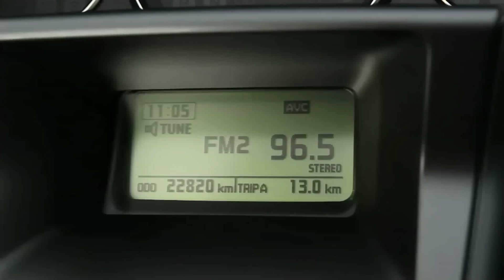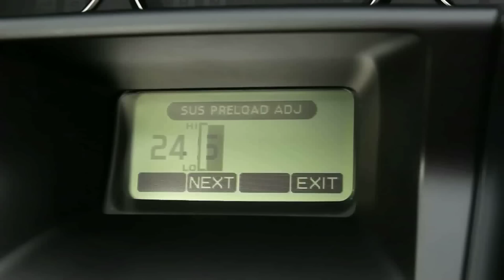Vrum testa a moto Honda Goldwing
O teste de moto do Vrum deste domingo é  na Honda Goldwing. Confira o desempenho!